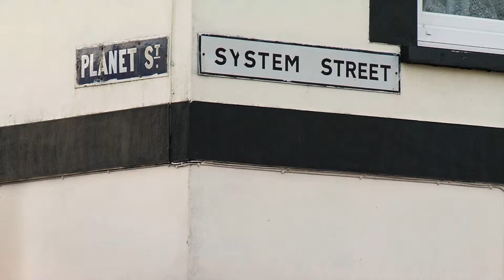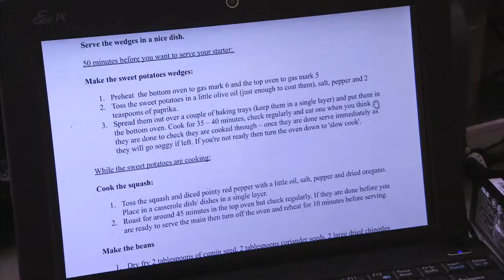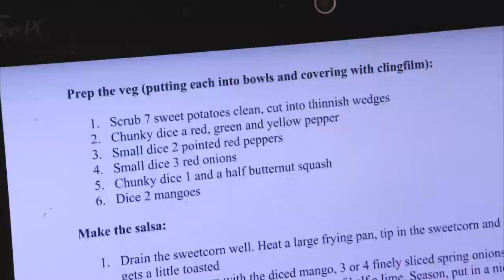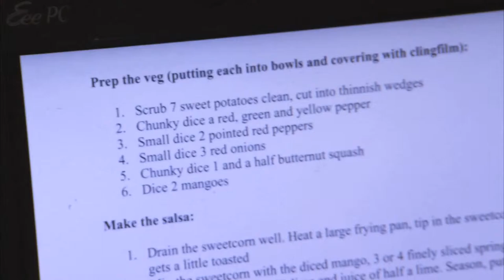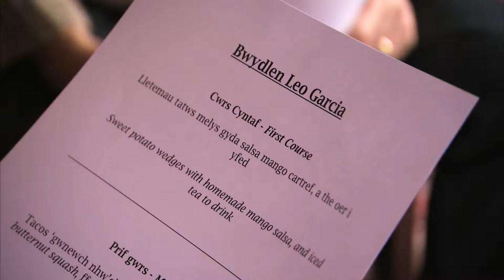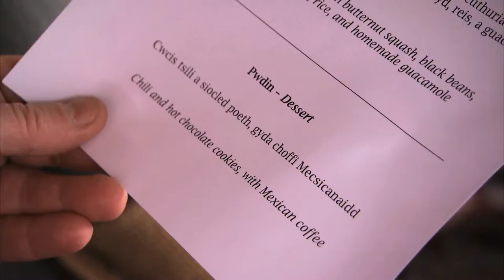Hwb - 'Galwch Acw 4' Rhan 2 (9.6.13)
Gareth Roberts and Ioan Talfryn present 'Galwch Acw' - a cooking show for Welsh Learners.
Leo Garcia cooks for his fellow learners.
Leo Garcia sy'n coginio i'w gyd-ddysgwyr.